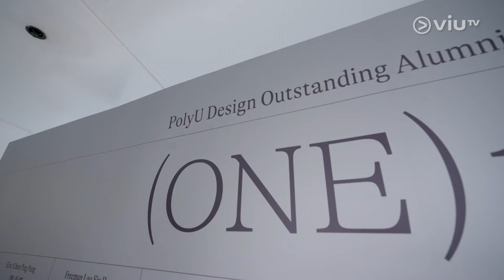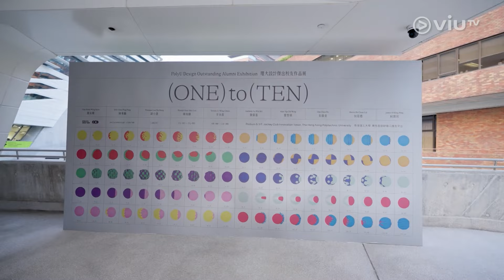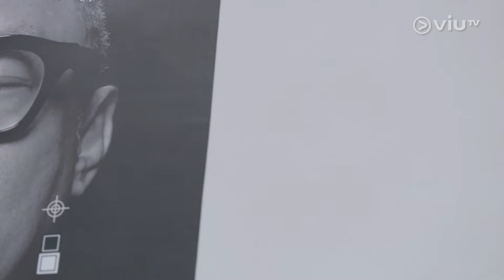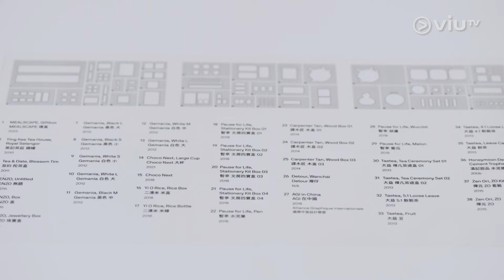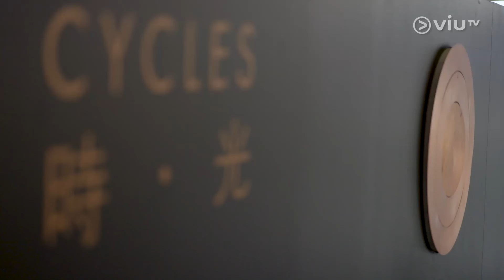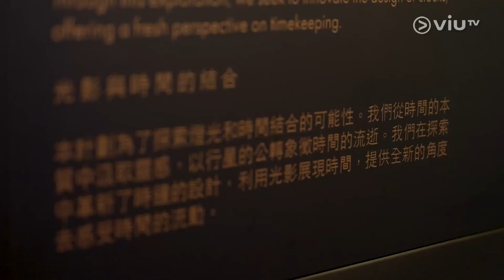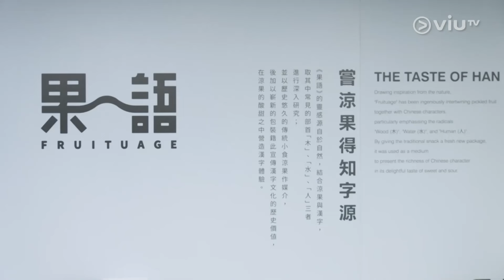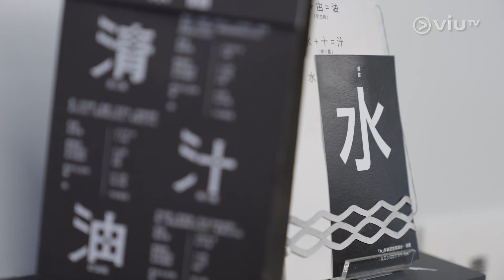《藝術團睇 2》 EP 11 - 《One To Ten》設計展覽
香港理工大學設計學院60週年校慶，特別舉辦《One To Ten》設計展覽，展出十位傑出校友的代表作。今集我們將聚焦其中三位：李永銓、關永權及劉小康，透過展品細味他們對設計的獨特見解和創新精神。